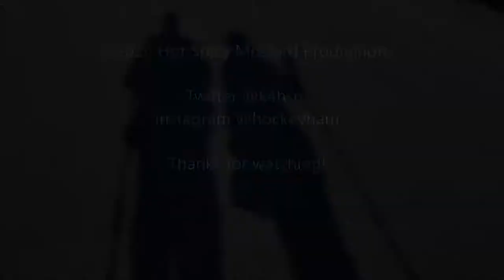Walking the Road to Clingman's Dome - 12/13/2020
My wife and I walked the 7 mile road to Clingman's Dome in the Great Smoky Mountains National Park on 12/13/2020.

The road is closed for the Winter (December 1 - March 31) so no vehicular traffic (normally) to deal with, although some Forestry vehicles were on the road at times.

We started at ~9:50 AM and returned by ~5:20 PM right as it was getting dark. Going back to Newfound Gap was worse than going up to the Dome walking-wise! Fortunately we wore comfortable shoes and the weather was excellent for this time of the year.

We've visited the Dome (parking area) many times over the years, and twice before we've attempted to walk the road. However time of day and / or exhaustion forced us back. In the video when I focus on the Dome from a distance and say "There's our destination" is where we've turned back the previous 2 times.

This is one of the few places I can go to get away from it all and have the true peace and quiet needed to recharge my batteries. Pockets of snow and ice and icicles were all along the path and only a handful of hikers were on the road as well.